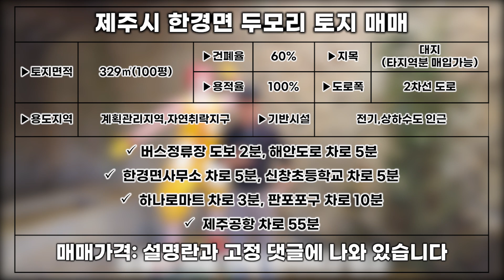구하기 힘든 매물을 가져 왔어요 H-303 금손께서 매입해서 예쁘게 만들어 주세요 제주도 부동산 매물,Jeju House for sale,Korea,제주도부동산TV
▶소재지: 제주시 한경면 두모리
▶토지면적:329㎡(100평)
▶지목:대지(타지역분 매입가능)
▶용도지역:계획관리지역.자연취락지구
▶건폐율 60% 용적률 100% 입니다
▶조용한 마을 안입니다
▶건축허가 가능한 토지 입니다.
▶도로폭은 2차선 도로 입니다
▶전기.상하수도 있어요
▶거래형태:매매
▶종류:토지

▶매매가액:1억 9800만원

 해안도로 차로 5분
 한경면사무소 차로 5분
 신창초등학교 차로 5분
 하나로마트 차로 3분
 판포포구 차로 10분